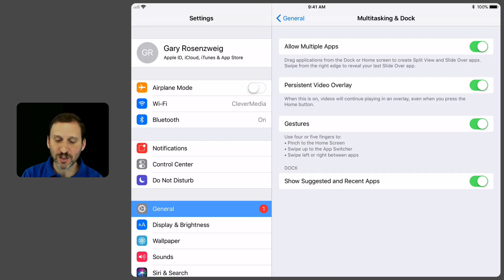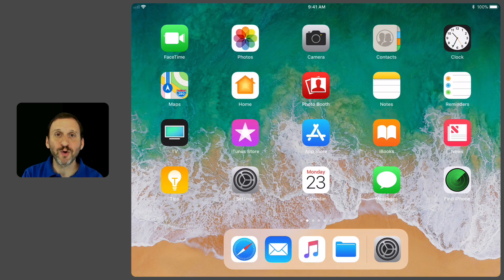Using the iOS 11 iPad Dock (#1519)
The iPad Dock is a persistent Home screen feature that allows you to easily switch to your most-used apps. You can customize the left side of the Dock, while the right side shows your most recently used apps. You can also bring the Dock up inside of other apps for quick switching or multitasking.